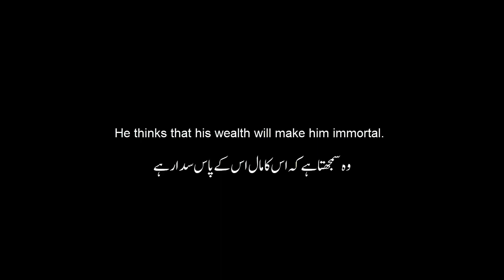Surah Al Humazah 104 English and Urdu Translation | surah humazah recitation | Mohammed Arshad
Surah Al Humazah 104 English and Urdu Translation | surah humazah recitation
Surah Quraysh 106 Al Qur'an al Kareem القرآن الكريم | Mohammed Arshad quran IslamicTV channel
104:1
 Play
 Copy
ﭢ ﭣ ﭤ ﭥ ﭦ
SAHIH INTERNATIONAL
Woe to every scorner and mocker
محمد جوناگڑھی
بڑی خرابی ہے ہر ایسے شخص کی جو عیب ٹٹولنے واﻻ غیبت کرنے واﻻ ہو
104:2
 Play
 Copy
ﭧ ﭨ ﭩ ﭪ ﭫ
محمد جوناگڑھی
جو مال کو جمع کرتا جائے اور گنتا جائے
SAHIH INTERNATIONAL
Who collects wealth and [continuously] counts it.
104:3
 Play
 Copy
ﭬ ﭭ ﭮ ﭯ ﭰ
محمد جوناگڑھی
وه سمجھتا ہے کہ اس کا مال اس کے پاس سدا رہے گا
SAHIH INTERNATIONAL
He thinks that his wealth will make him immortal.
104:4
 Play
 Copy
ﭱ ﭲﭳ ﭴ ﭵ ﭶ
محمد جوناگڑھی
ہرگز نہیں یہ تو ضرور توڑ پھوڑ دینے والی آگ میں پھینک دیا جائے گا
SAHIH INTERNATIONAL
No! He will surely be thrown into the Crusher.
104:5
 Play
 Copy
ﭷ ﭸ ﭹ ﭺ ﭻ
محمد جوناگڑھی
اور تجھے کیا معلوم کہ ایسی آگ کیا ہوگی؟
SAHIH INTERNATIONAL
And what can make you know what is the Crusher?
104:6
 Play
 Copy
ﭼ ﭽ ﭾ ﭿ
محمد جوناگڑھی
وه اللہ تعالیٰ کی سلگائی ہوئی آگ ہوگی
SAHIH INTERNATIONAL
It is the fire of Allah, [eternally] fueled,
104:7
 Play
 Copy
ﮀ ﮁ ﮂ ﮃ ﮄ
SAHIH INTERNATIONAL
Which mounts directed at the hearts.
محمد جوناگڑھی
جو دلوں پر چڑھتی چلی جائے گی
104:8
 Play
 Copy
ﮅ ﮆ ﮇ ﮈ
SAHIH INTERNATIONAL
Indeed, Hellfire will be closed down upon them
محمد جوناگڑھی
وہ ان پر ہر طرف سے بند کی ہوئی ہوگی
104:9
 Play
 Copy
ﮉ ﮊ ﮋ ﮌ
محمد جوناگڑھی
بڑے بڑے ستونوں میں
SAHIH INTERNATIONAL
In extended columns.